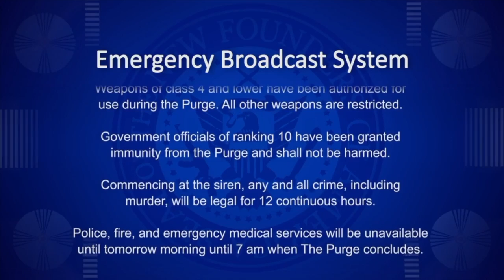The Purge Remix by Major Music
Produced, Shot, and Edited by me! Had a lot of fun with this one.